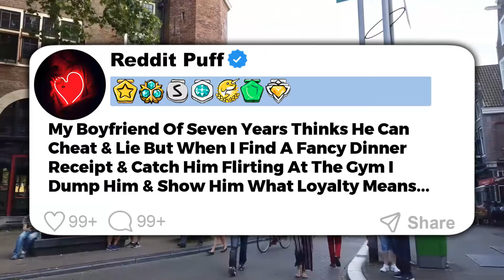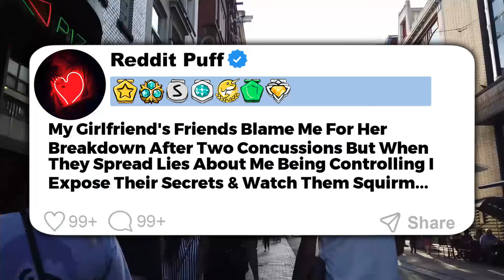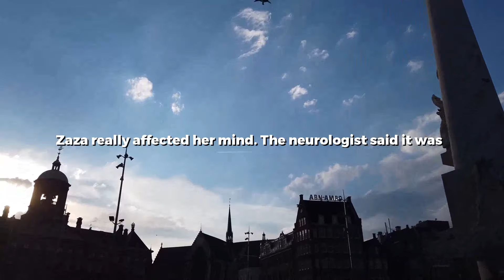UPDATED: Boyfriend Expects Me To Sacrifice My Sleep & Sanity For His Success